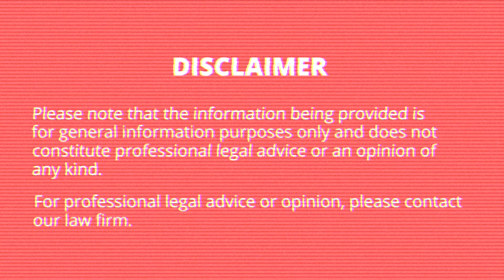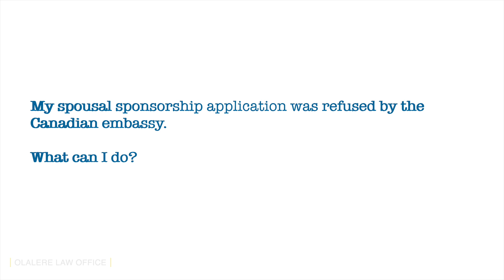My spousal sponsorship application was refused. What can I do ?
In this video, I provide some reasons why your application to sponsor your spouse to Canada may have been refused and what steps you can take to challenge the negative decision.

MUSIC
ES_HOME COOKED - SIGHT OF WONDERS
ES_THEM STORIES - SINY